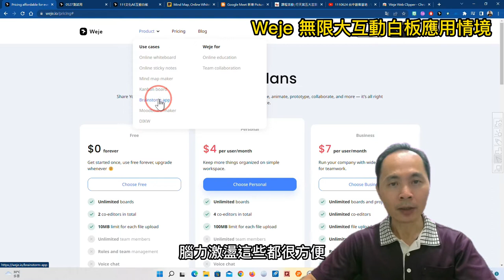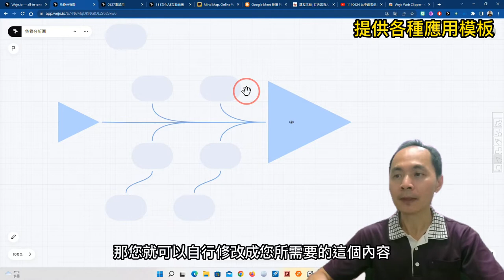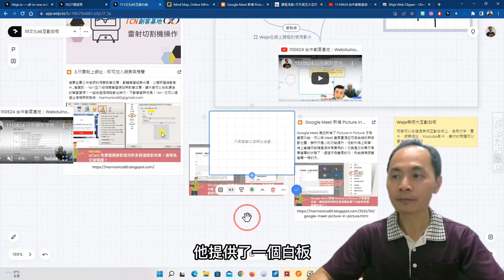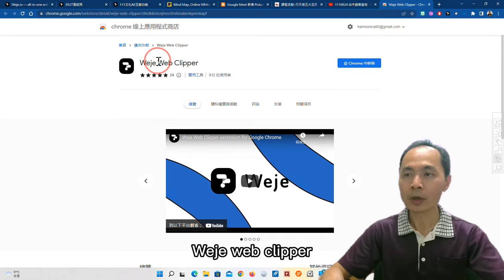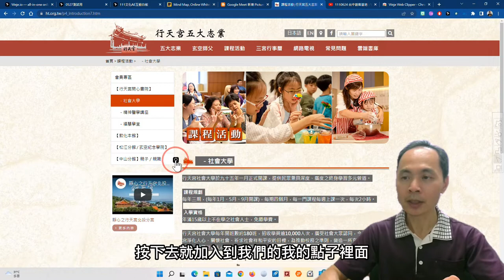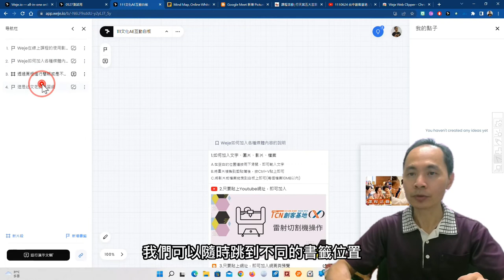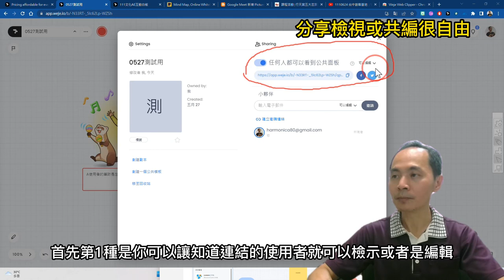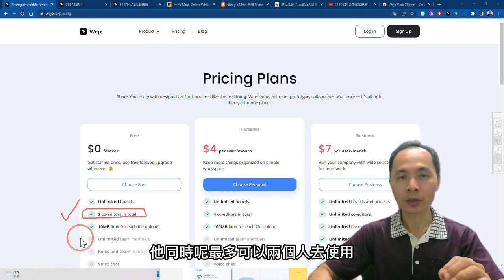Weje 無限大互動白板：線上討論、協同共編、專案管理、心智圖發想、資料搜集整合，甚至進行線上簡報都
此影片為「Weje 無限大互動白板：線上討論、協同共編、專案管理、心智圖發想、資料搜集整合，甚至進行線上簡報都」文章中的教學影片，更完整的內容請參閱